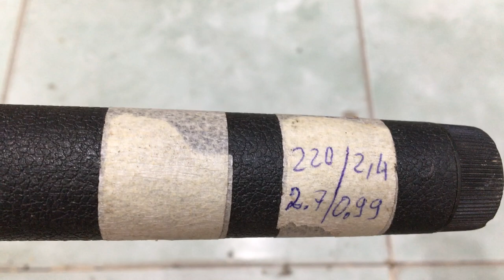Chần chừ chi nữa quá rẻ rồi 17/03 cần câu nhật bãi LH 0786555599